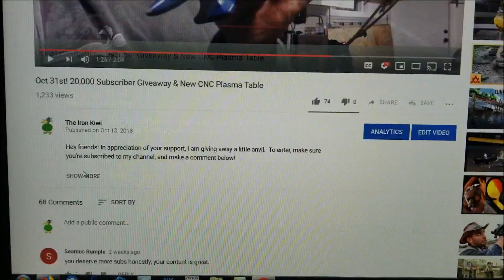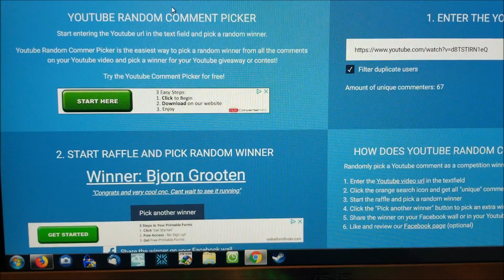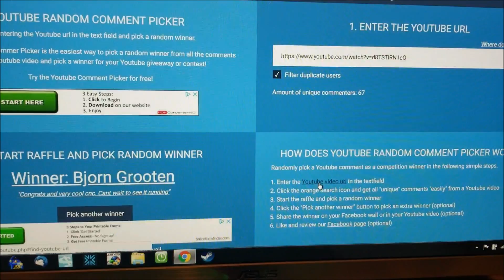Randomly Drawing A Winner From Youtube Comments. - 20k Sub Anvil Giveaway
The results are in, congratulations on your mini anvil! And thank you everyone for participating. More videos to come soon!